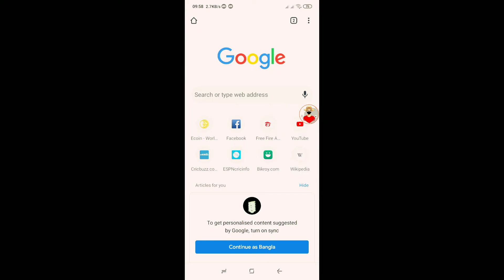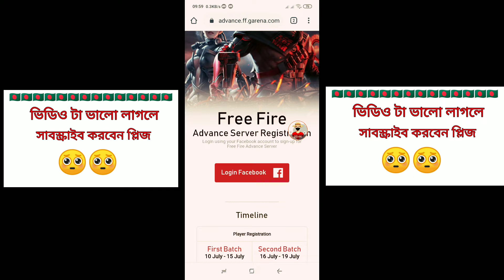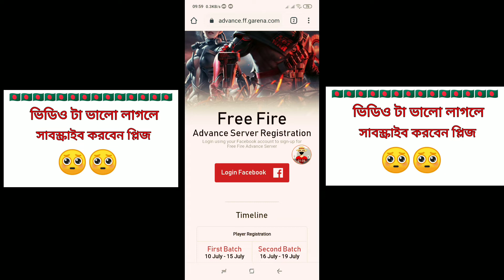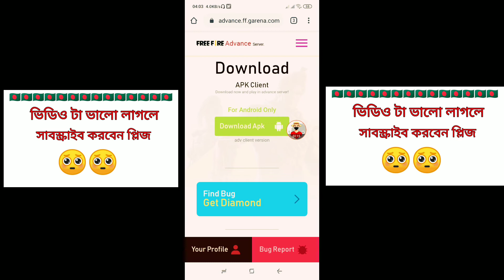How to download free fire advance server, কিভাবে ফ্রি ফায়ার অ্যাডভান্স সার্ভার খুলবো